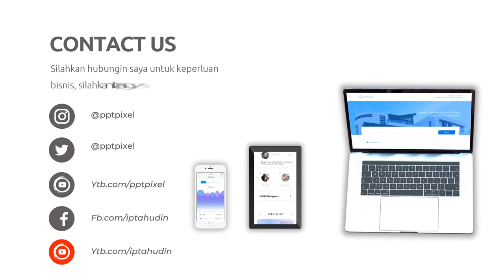Iklan kontraktor, Pemborong, Tukang Bangunan, Mandor, Bangun Rumah & Renovasi, Office Renovation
Jasa Edit Video Iklan kontraktor, Pemborong, Tukang Bangunan, Mandor, Bangun Rumah & Renovasi, Office Renovation atau